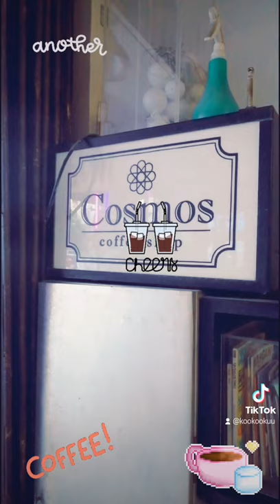ร้านกาแฟเล็กๆ....พหลโยธิน 34 Waffle & Coffee... อร่อยๆ....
Cosmos coffee Shop...☕☕☕💖